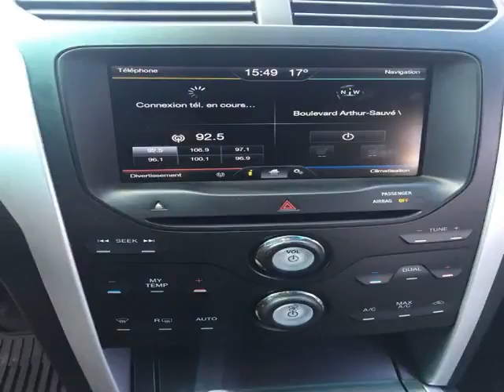Club Auto Prestige - MÉGA-CENTRE ST-EUSTACHE - 2012 Ford Explorer XLT ***GARANTIE & INSPECTÉ***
Club Auto Prestige - MÉGA-CENTRE ST-EUSTACHE - 2012 Ford Explorer XLT ***GARANTIE & INSPECTÉ*** 160-2968-AD